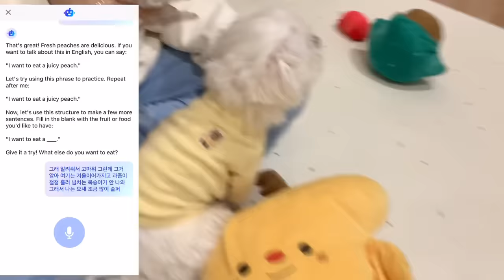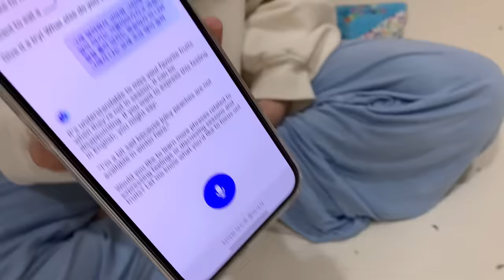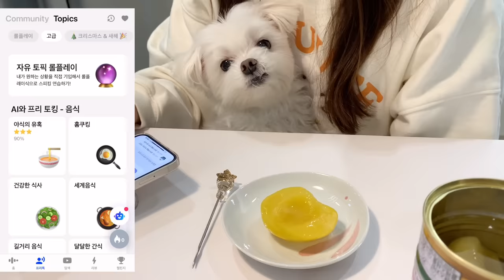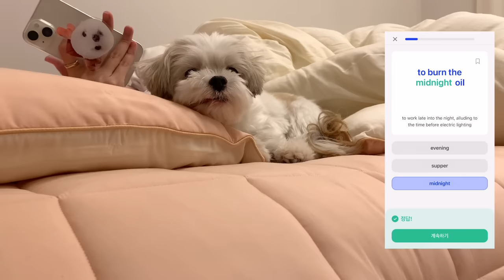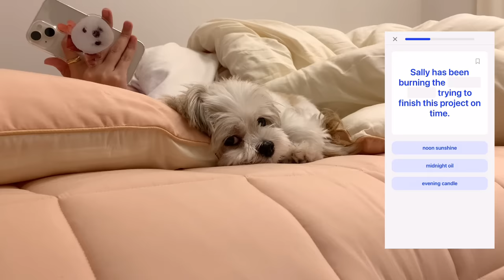자꾸 뭐라고 말하는 걸까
스픽에서 둥이 여러분들을 위해 특별 할인 혜택을
준비해주셨어요.
수량 마감 시 조기 종료 될 수 있으니 아래 링크에서 자세한 내용 확인해주세요!